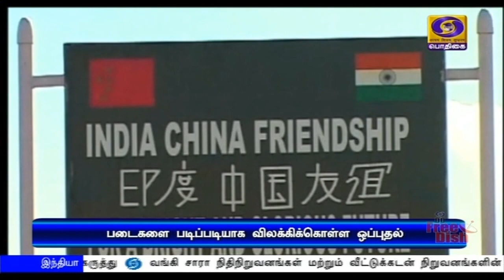பதற்றத்தை தணிக்க பேச்சுவார்த்தையில் முடிவு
கிழக்கு லடாக் பகுதியில் நிலவும் பதற்றத்தை தணிக்கவும்,  படைகளை படிப்படியாக விலக்கிக்கொள்ளவும்  இருநாட்டு ராணுவ மட்டத்திலான பேச்சுவார்த்தையில் முடிவு.